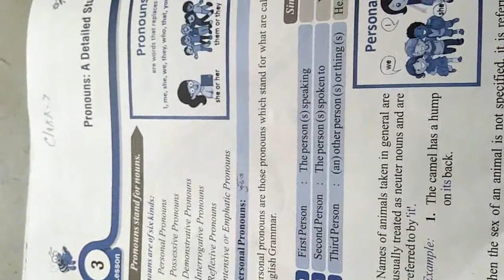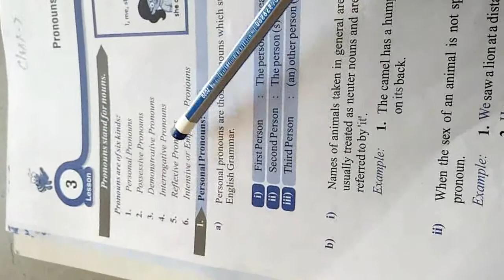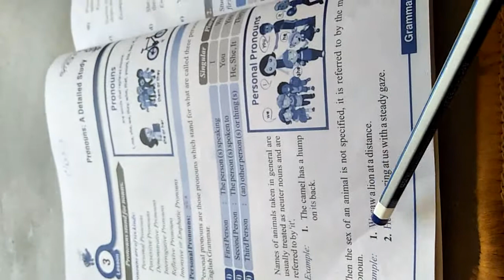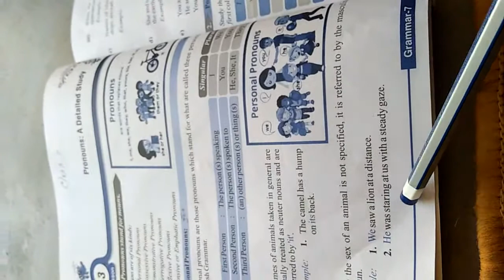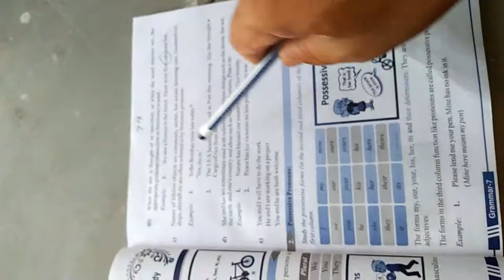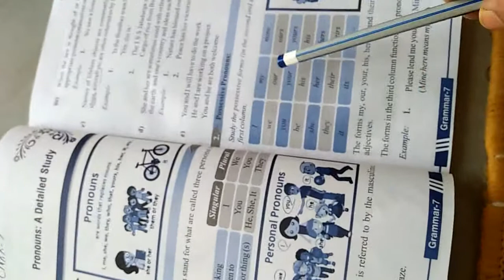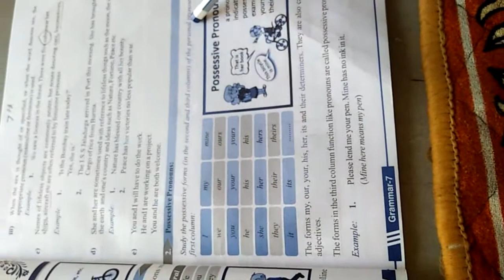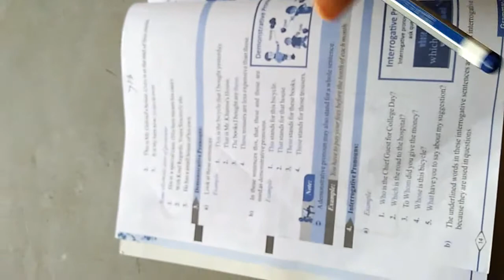Class 7 English Grammer chapter 3 Part 1